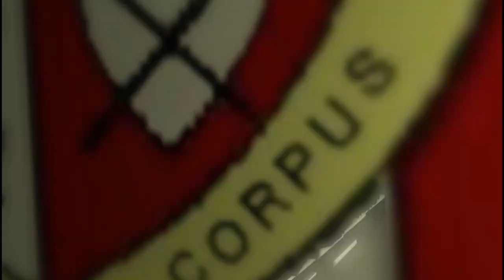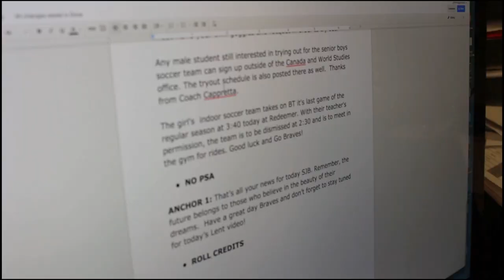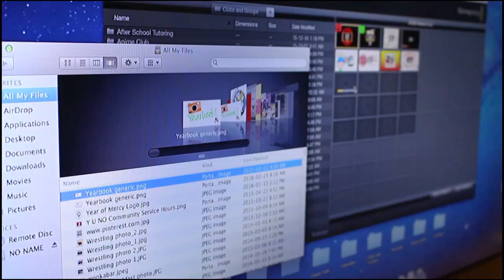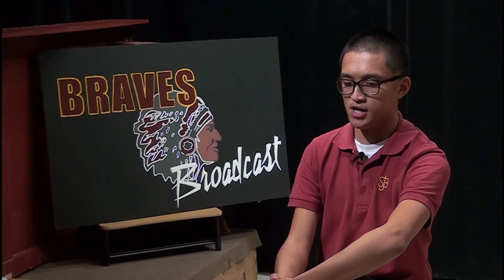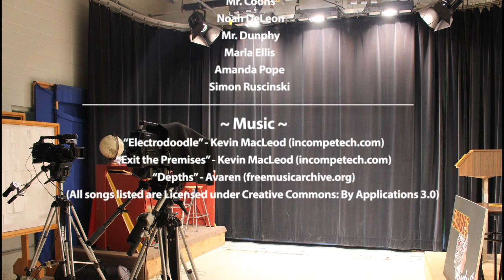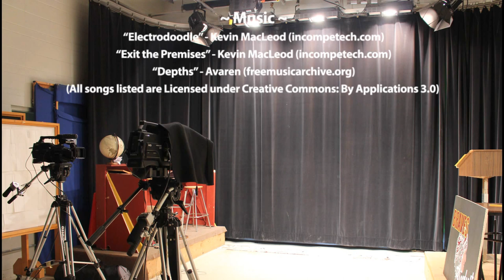SJB-TV Documentary: Behind the Broadcast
Created by Nick A, Noah D, and Amanda T in TGV4M, "Behind the Broadcast" tells the story behind the scenes of St. Jean de Brebeuf's morning news crew.

Interested in documentary filmmaking? Register for TGV4M, SJB's Video Emphasis class with Mr. Dunphy!